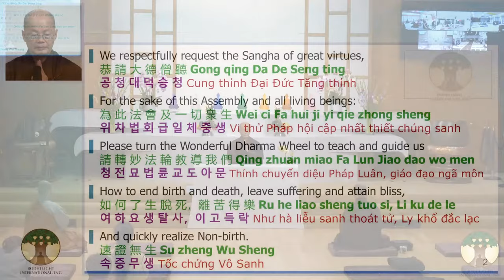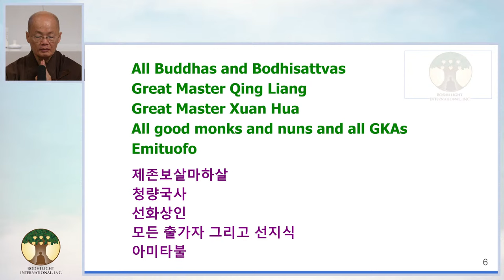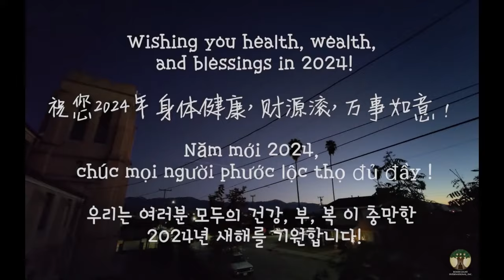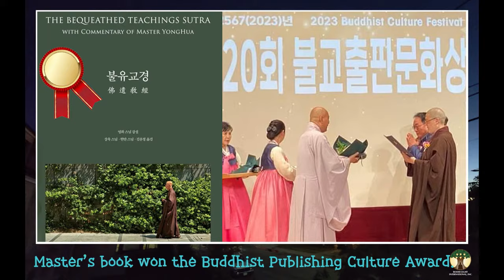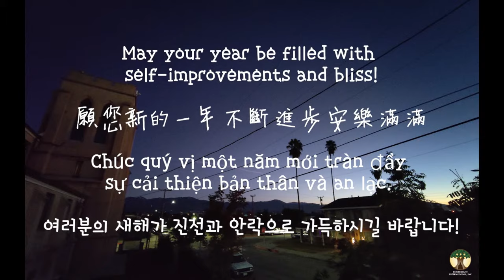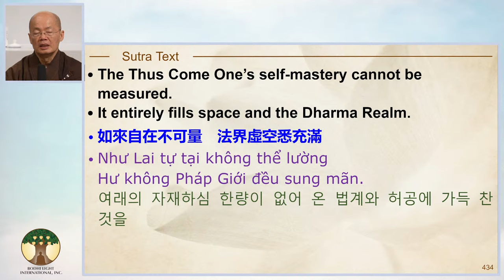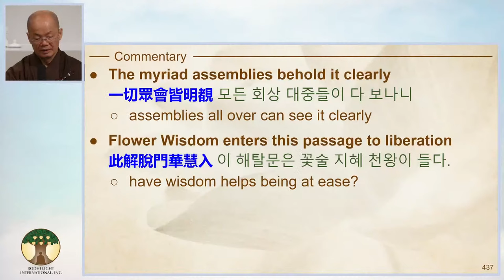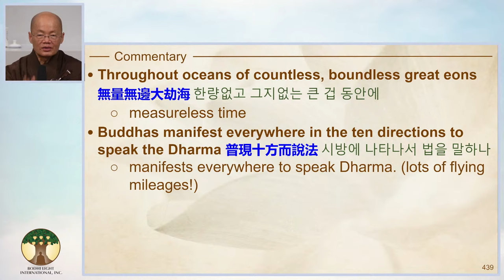35) Chan Qi • The Avatamsaka Sutra - Chapter 01 (88) - 20231231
Album: Chan Qi • The Avatamsaka Sutra: w/ Commentary
Location: DTT (San Francisco, CA)

🎧  Lecture Notes
00:00​ | 🙏 Emitofuo
00:00 | Requesting the Dharma
00:00 | Invocations
00:00 | Introduction
00:00​ | End of Lecture on slide ???